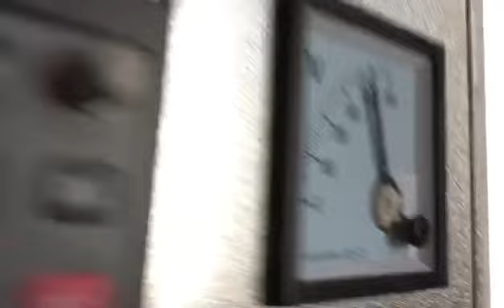4 Colour 1200mm Flexo-Printing Machine , 8287425703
4 Colour 1200mm Flexo-Printing Machine
Also Deal in Spare Parts & Service

Address:  611, 6th Floor, PP Trade Centre, Netaji Subhash Place, Pitampura, New Delhi-110034 INDIA